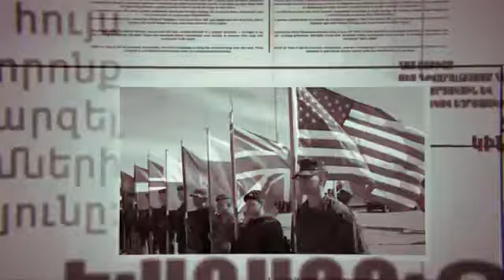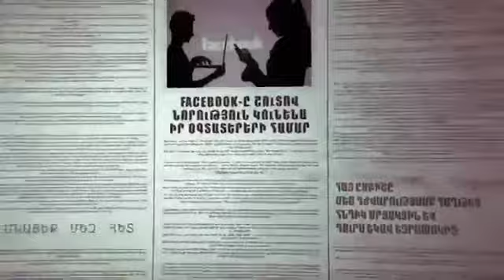Artur Burnuchyan Premiere Clip Armnews Tv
Շնորհակալություն եմ ուզում հայտնել ArmNews հեռուստալիքին իմ շատ սիրելի Hrach Qeshishyanin
  Nana Tonoyanin Grigor Hovhannisyanin Ashkhen Babayanin Gor Barseghyanin այս գեղեցիկ հաղորդման համար»